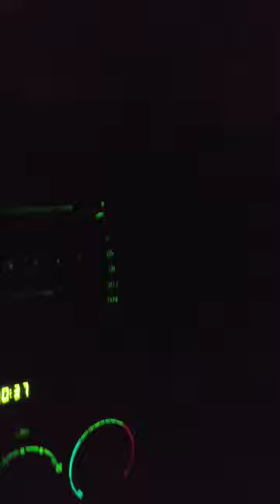how to install a gutter helmet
GONZO Comedy Comedian Comic Comical Master-of-Ceremonies Improv Improvisation Improvisational Parody Satire Satirical Unscripted Live Humor Humorist Absurd Absurdity Surreal Surrealist Surrealism Crazy Insane Insanity Madcap Zany Funny Wild Untamed Unedited Wacky Multiple-Personalities Cartoon Caricature Roast-Battle Rap-Battle Pastiche Guerrilla malapropism acyrologia dogberryism impressionist impersonation mimic Unfiltered silly stupid dumb madness immature childish adolescent nonsense mirth merriment jocularity jesting jester joker fool idiot lobotomy